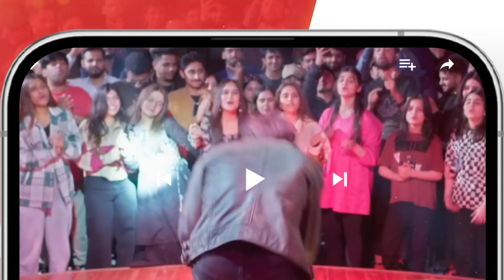Namaz Bhool Gayi !! mayaali bilalashraf - Yunhi - HUM TV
Yunhi - Ep 20 [𝐄𝐍𝐆 𝐒𝐔𝐁] - 25th June 2023 - Presented By Lux, Master Paints, Secret Beauty Cream

Cast :
MayaAli
BilalAshraf
Ehteshamuddin
BehrozSabzwari
DeepakParwani
TazeenHussain
TahiraImam
ManzoorQureshi
MahaHassan
KhaqanShahnawaz
UzmaBeg
SaadFaridi
LaibaKhurram